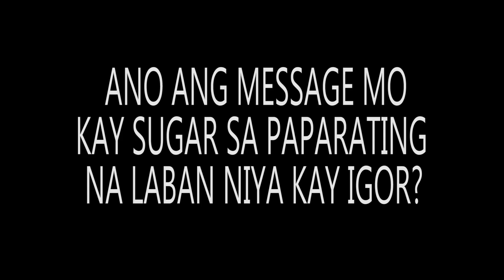KWENTONG BARBERO | Kaibigang Hindi Nagbabago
This is the first video of our newest segment Kwentong Barbero. Noon, ang talk of the town ay unang nalalaman sa loob ng barber shop. This time, we want to incorporate this culture sa aming YouTube channel - we want this Filipino culture to not end even in our homes.

Panoorin na ang Kwentong Barbero -  ang unang kwento ay tungkol sa pagkakaibigan nila Coach Badong and Sugar Ray. Hindi man naging madali ang kanilang mga pinagdaanan, ang kanilang pagkakaibigan ay nanatiling matatag.

We would love to be part of your viewing habits, we hope to see you on our next video!